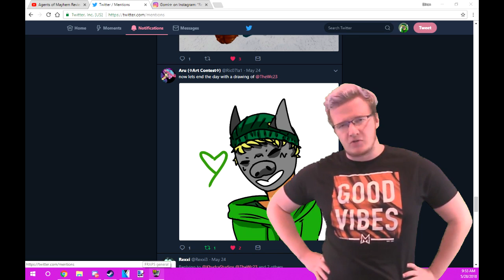Pokemon Opening Cover | Instrumental by: BattleDragon | Vocals by: Me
Instrumental: youtu.be/re6IGnylURE